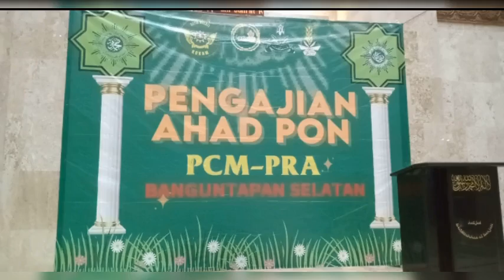Setiap Pejuang Ada Masanya Tiap Masa Ada Pejuangnya ||PCM-PRA Banguntapan Selatan|| SK-2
Judul Lagu. : Sudah Saatnya
Penyanyi.     : Pak Harr